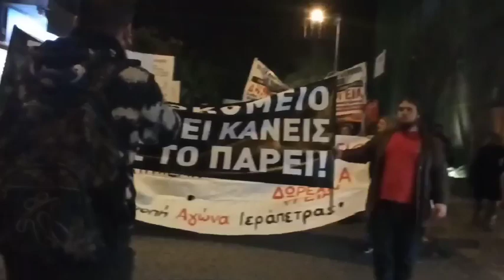Συναντήθηκαν στην πλατεία Ελευθερίας για την Υγεία